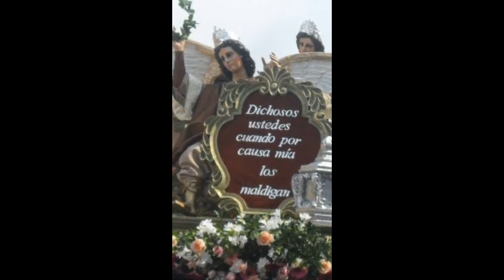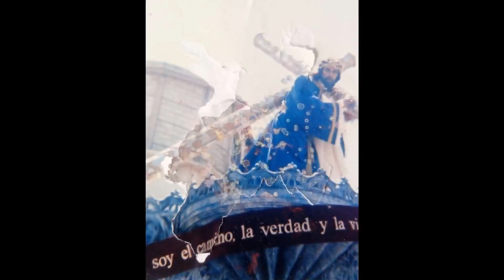Estampas de la Semana Santa 2020 y 2021 marcha sagrada flor de libano